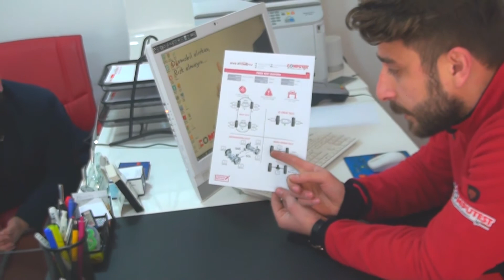PROFESYONEL HİZMET | COMPUTEST SVS OTOMOTİV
Sivas Merkez bölgesinde faaliyet gösteren sektörün önde gelen isimlerinden “  Computest  SVS Oto Ekspertiz Merkezi” firma sahibi Emre Elmas, vermiş oldukları hizmetleri Posta Kobi'ye anlattı.